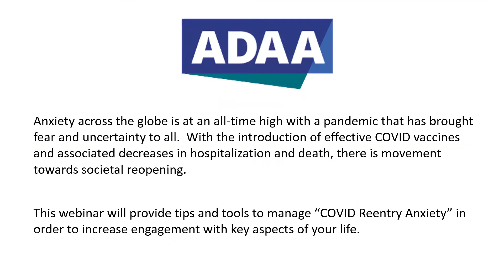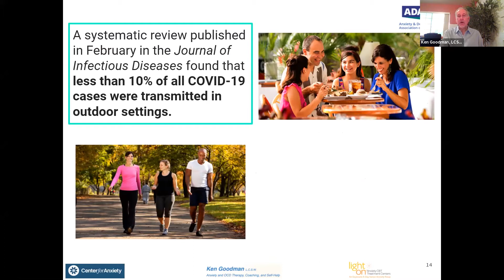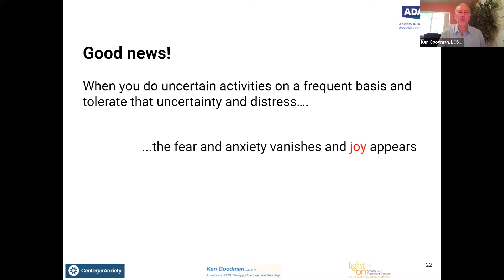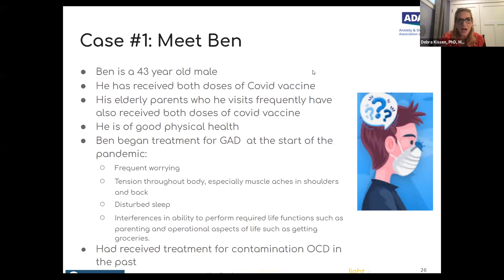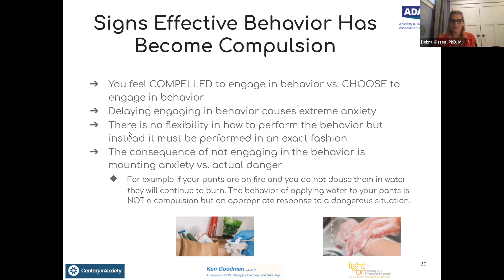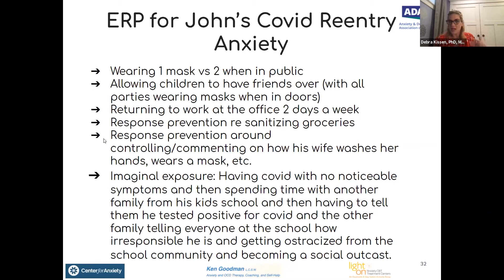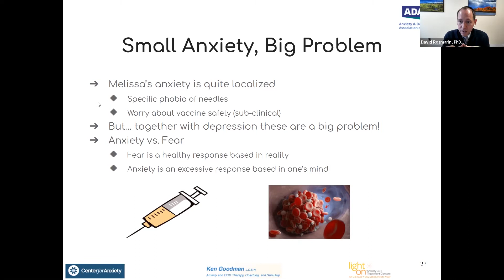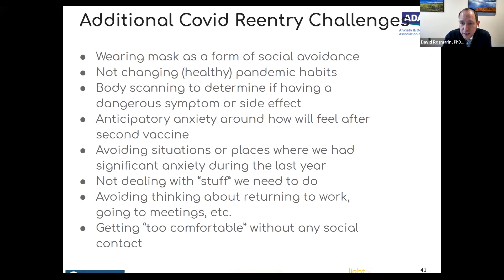How To Overcome COVID Re-entry Anxiety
As restrictions are lifting, uncertainty is causing many people to experience anxiety. This webinar features an ADAA panel of experts providing tips and strategies on how to move through and past your fears and worries to reclaim your life.